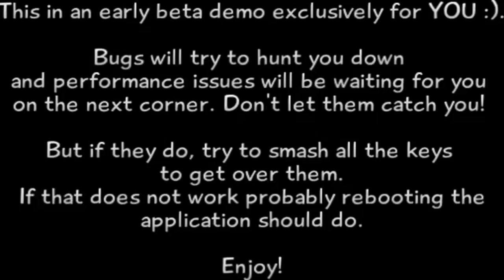FreezeME Beta - Fat Cat Trouble! "Green Tree Man!"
Please help this game get on Steam!

I give big thanks to Alfredo Lopes for giving me a chance to try out this beautiful game!

FreezeME is like the old Nintendo 64 classics back in the day such as Super Mario 64, Banjo-Kazooie, so forth! Has an amazing soundtrack, and is visually stunning, feels like a great platformer!

FreezeME is a A 3D platformer in the style of the N64-era but wait there is a twist! “R” the main character, has one special tool – the camera around her neck. This camera allows her to literally freeze the objects she photographs.

The protagonist of FreezeMe is “R,” a brown-eyed moppet with a camera around her neck. R is hot on the trail of her best friend, “M,” who has been abducted by the dastardly Fat the Cat. Fat the Cat longs to create what he describes as a “Free-Dog-World,” and exactly how kidnapping M will help him with this goal remains something of a mystery, but R is determined to thwart him by rescuing M from his clutches.

To enter Fat the Cat’s isolated lair, where M is being held, R needs a special key. The key can only be forged from pieces of an ancient material, which are yellow cubes. As R collects the pieces of ancient material, she will unlock new areas, and ultimately find enough pieces to assemble the key and enter the final boss’s lair to save her friend.

✪Watch in 720p/1080pᴴᴰ if available~!✪ ◕◡◕

♦Programs/Devices used:♦

♦Camtasia/Sony Vegas♦
♦Blue Snowball Microphone♦
♦Audacity♦
♦Mini AV2HDMI♦

♦Like and favorite if you'd like~♦